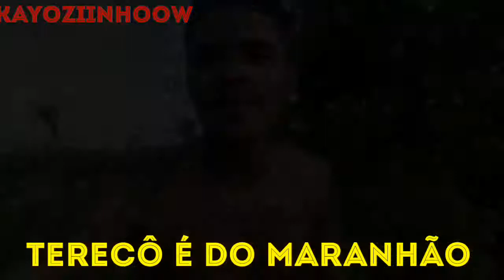Mãe de santo Gleice no festejo do pai de santo nego de trizidela do Vale 2018 veja só oque deu😲😲😲